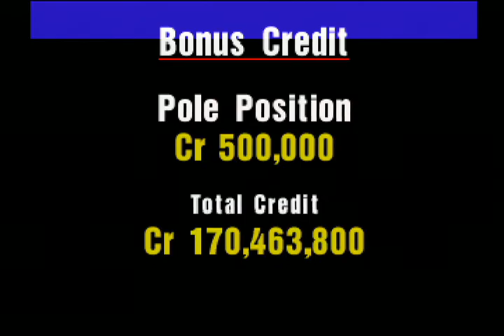初代GT いろいろなレースカーでメガスピードカップ その3 日産 ニスモ GT-R LM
初代グランツーリスモ
スペシャルイベント
メガスピードカップ1〜3戦
日産 ニスモ GT-R LM
足回りが吊るしの状態ではけっこう跳ねやすい車ですwあとは扱いやすさに関しての問題点ではないのですが、この車にはアテーサE-TSが搭載されているのかは不明(FRなので本当なら搭載されていないのが正解)ですが、4駆のインプレッサなどと比較してスライドアングルを維持するのが難しいです。
ノーカットなのでレースを見たい人用に…→第1戦本戦 2:01 第2戦本戦 7:42 第3戦 14:34